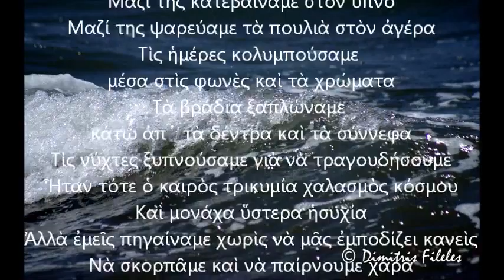ΓΙΩΡΓΟΣ ΣΑΡΑΝΤΑΡΗΣ - ΑΛΛΟΤΕ Η ΘΑΛΑΣΣΑ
ΑΚΟΥΣΤΕ...
... τον σαγηνευτικό ποιητικό λόγο του Γιώργου Σαραντάρη!